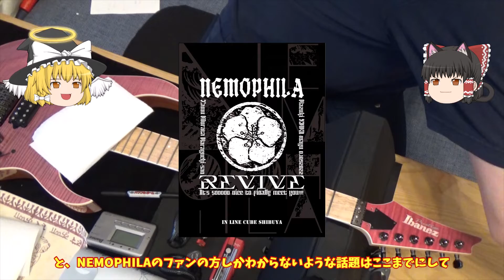弦落ち対策 素人ギターD.I.Y.ちゃれんじ!!~20万円超ギターのロックナット位置調整【ゆっくり解説】ネコでもわかる⁉ゆっくりギター解説♪ 新シリーズはじめました～ギターいじり編 Vol.4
弦落ち対策　4回目の動画

前回、まさかの作業失敗に動揺するおっさん…
果たして、ギターとおっさんの運命は？

本編の【ゆっくり解説】ネコでもわかる⁉ゆっくりギター解説♪ で紹介した、20万円オーバーの Ibanez Prestige RGR5220MF-RPKのロックナット位置調整にいきなりちゃれんじ!!、ギターの運命はいかに⁉